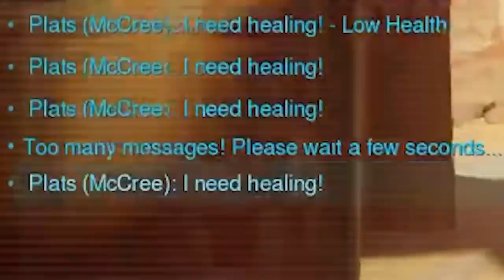This has to be satire! Dealing With Trolls in Diamond